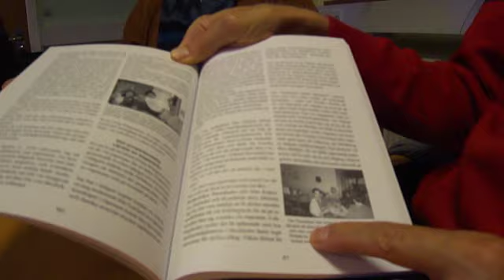Gaja kaj informa babilado.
Ole Therkelsen rakontas pri sia esperantistiĝo kiel lernanto de Lars Forsman en Karlskoga folkhögskola (popolaltlernejo) en Svedio, Li ankaŭ montras al ni la novan libron (svede) de Lars Forsman pri Esperanto.